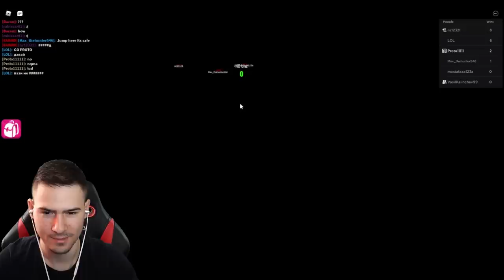ПЕЧЕЛЯ ПАРИ КОГАТО ЧОВЕК УМРЕ? SQUID GAME 💀